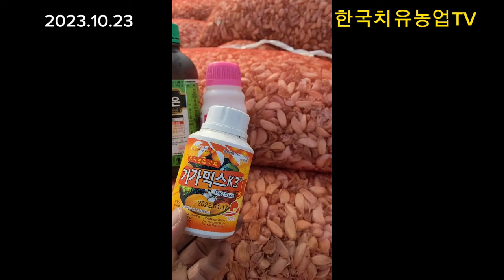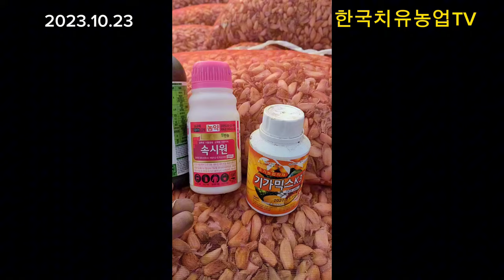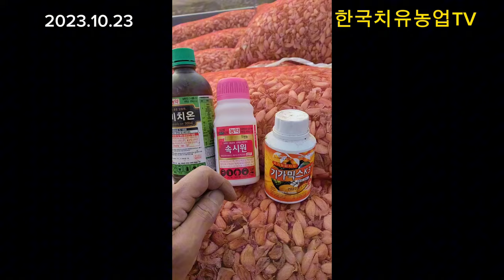1등마늘농사 하려면? 이것만 기억하세요..큰마늘 수확할수있습니다.